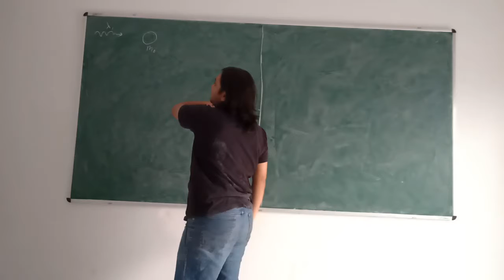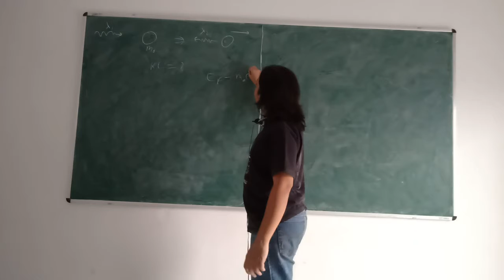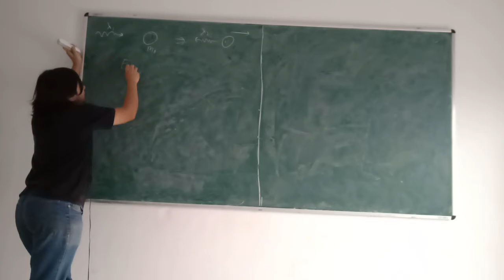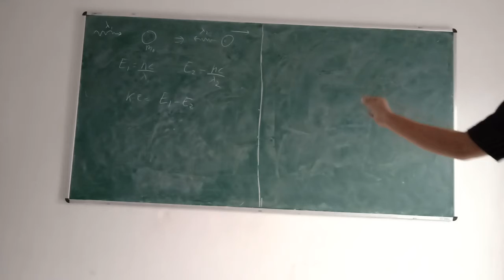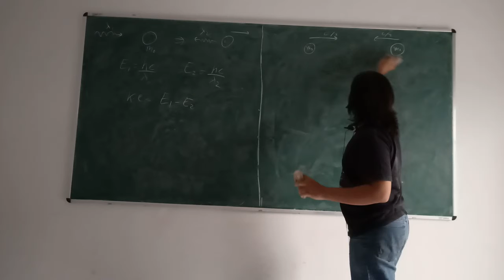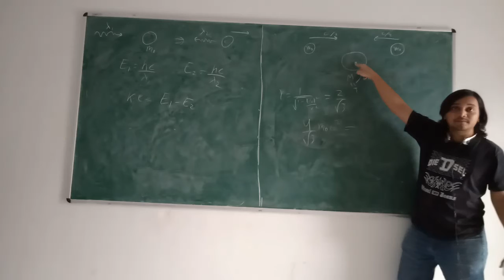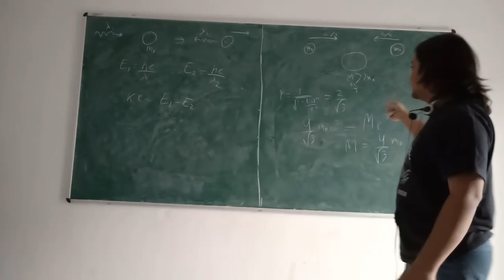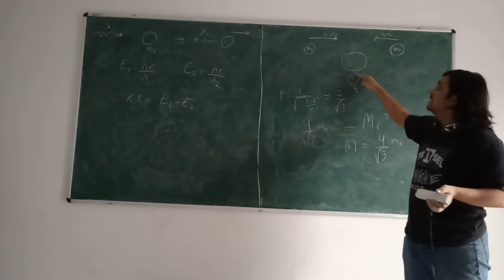12b. Problems on relativistic momentum and energy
In this lecture, we deal with some problems related to momentum energy conservation and their transformation from one frame to another